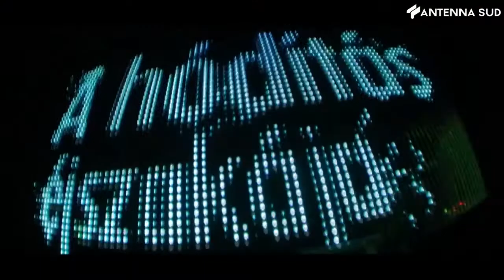12 febbraio 2022 - Discoteche, (Ri)partenza lenta